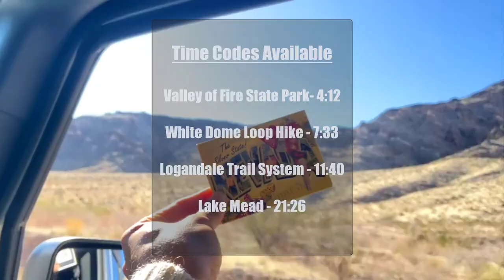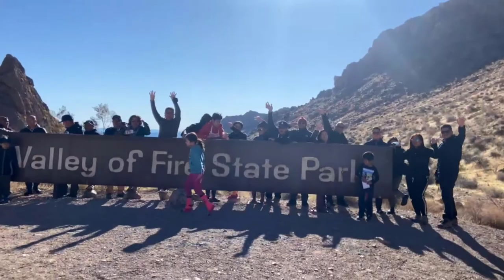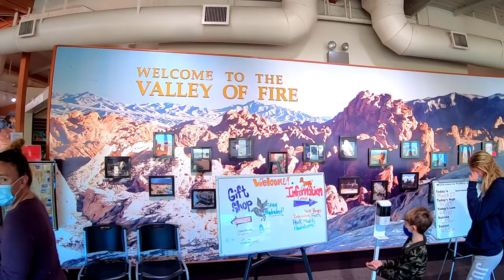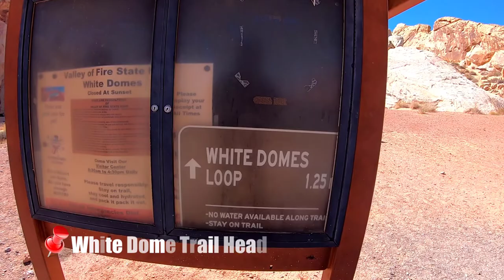Nevada Road Trip | Valley of Fire and Logandale Trails | Nevada Adventure Vlog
Nevada Road Trip | Valley of Fire State Park and Logandale Trails | Nevada Adventure Vlog

Nevada Road Trip with Overland Lifestyle Unlimited.

In this video we are going to Valley of Fire State Park for some hiking in White Dome.
Tackle 13 mile loop trail in Logandale Trails and finally some camping in Lake Mead.

Time Codes:
0:00 - Intro
2:50 - OLUL's Caravan Line-Up
4:12 - Valley Of Fire State Park
5:17- Visitor's Center
6:46 - White Dome Road
7:33 - White Dome Hike
9:57 - FJ Break Repair
11:40 - Logandale Trail System
13:53 - Optional Obstacles
20:07 - Logandale San Dunes End
21:26 - Lake Mead Camping
22:21 - Outro
22:55 - Leave No Trace

9 Things You Should Bring on your first off-roading adventure.

41Twentytwo Off-road (Nipoj Hitch Sliders)

A list on what you should bring on a trail day.
This is for the people who are still new to off-roading.

*Not limited to any specific brands as recommended*
Air-up and Air-Down
Smittybilt 2823 Rapid Tire Deflator (R.A.D.)

Automatic Tire Deflator

Smittybilt 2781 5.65 CFM Universal Air Compressor (Air-UP)

Basic Communication
Baofeng UV-5R Two Way Radio Dual Band 144-148/420-450Mhz
or
AnyTone AT-778UV Transceiver Mobile Radio Dual Band 25W VHF/UHF VOX Vehicle Car Radio w/Cable

Recovery Gear Another Rig (Don't go alone)

Smittybilt Recovery Strap

Kinetic Rope - by Steven Cochino Liu
"Tow straps are great if your pulling but sometimes you need a good yank so you don't get both vehicles stuck."

Mechanical Tools
STANLEY Mechanics Tools Kit , Mixed Set, 210-Piece

Mini Shovel

Traction Boards

Bottle Jack:

High-lift Jack:

Jack Base:

Jumper Cables
by Don Patrick Samson
or
NOCO Boost HD GB70 2000 Amp - by Don Patrick Samson

Tire Repair Kit - by Don Patrick Samson

Vehicle Spare oil and fluids. (example: Coolant, Engine Oil) - by Don Patrick Samson

SAFETY
Fire Extinguisher

Window Breaker/ Seatbelt Cutter

TRASH
Trasharoo Spare Tire Trash (Leave no Trace)

Additional:
"Food and Water" - Jacek Jurczyk
"Spare Gas" - Jhoey RT